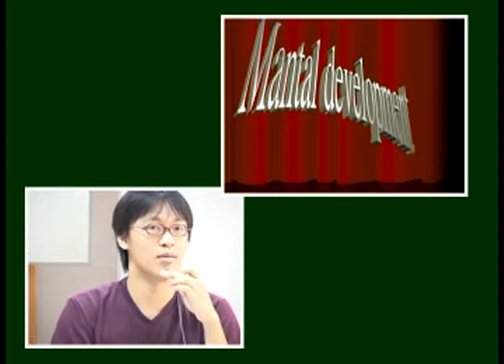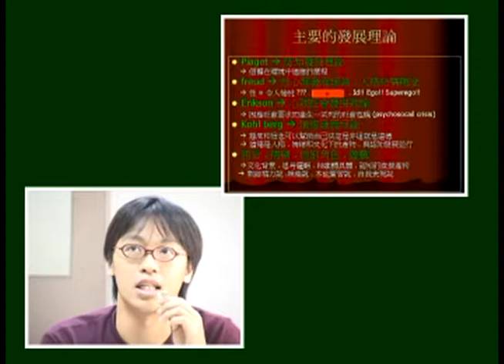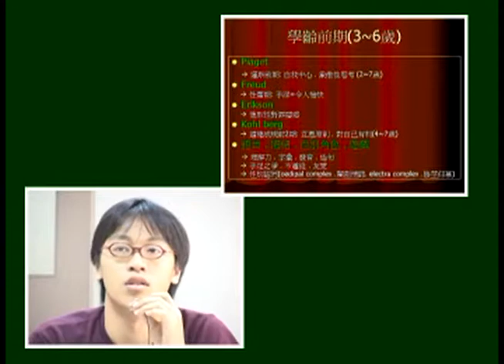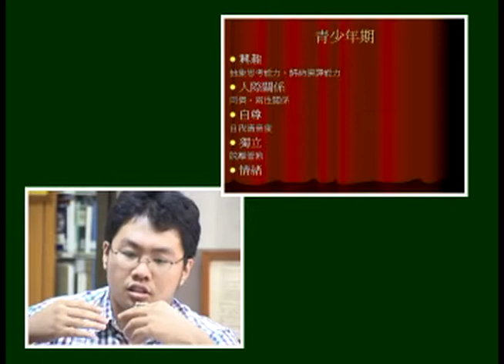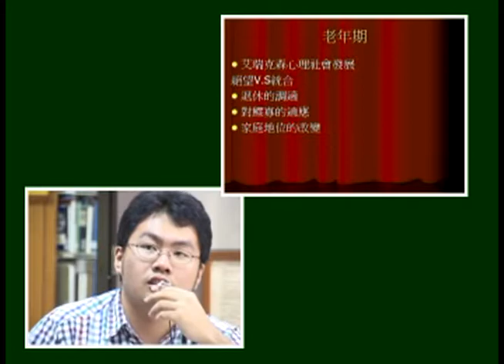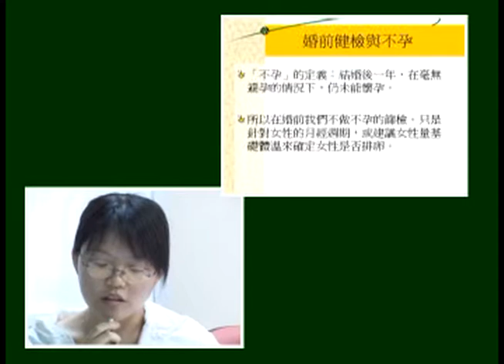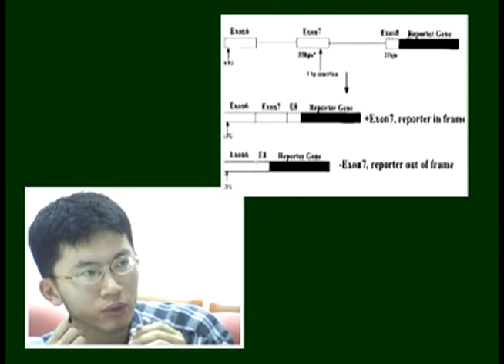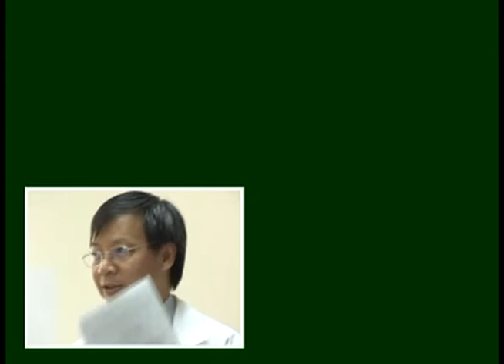20030617潘偉豐教授 2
92年度成大醫學院醫學系三年級生理學PBL小組教學